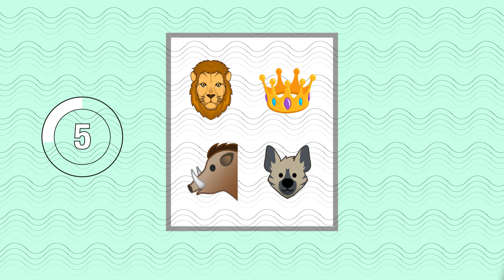Qëlloni titullin e filmave të vizatuar 2, për fëmijë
Në këtë video fëmijët do të argëtohen duke u munduar te qëllojnë filmat e tyre të preferuar në bazë te ikonave emoji. Kemi paraqitur5 filma të vizatuar klasikë, të renditur kështu:
- Bukuroshja e fjetur (titulli origjinal: Sleeping Beauty), me personazh kryesor Aurora
- Mbreti Luan (The Lion kin)
- Mbretëresha e dëborës (Frozen), me personazhe kryesore Elsa dhe Ana
- Pinoku (Pinocchio)
- Liza në botën e çudirave (Alice in Wonderland)